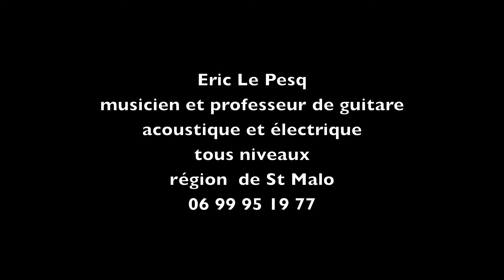Acoustic OM guitar for Richard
Acoustic Orchestra Model OM guitar by Sacha Stefanovic luthier Dinard France